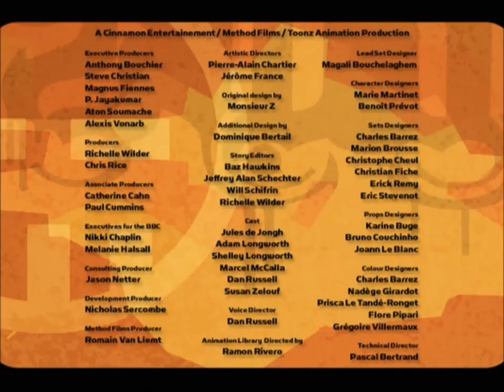FREEFONIX ⚡ LOVE STINKS 🎵 Full episodes